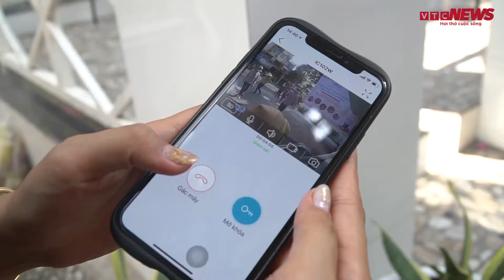'Máy ATM' rút gạo miễn phí ở TP.HCM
Máy "ATM gạo" đặt tại 204 B đường Vườn Lài, quận Tân Phú, TP.HCM giúp người lao động nghèo vượt qua khó khăn trong mùa dịch COVID-19.